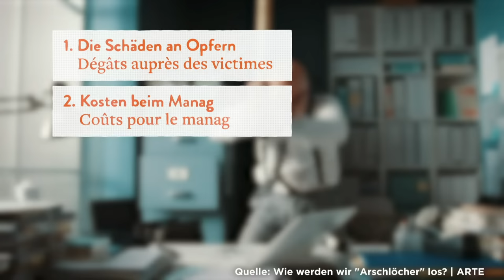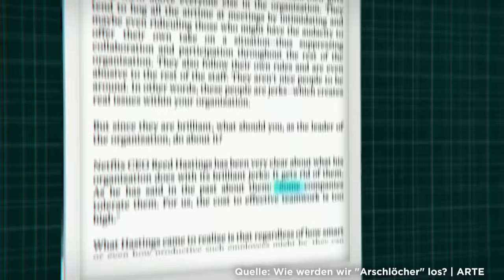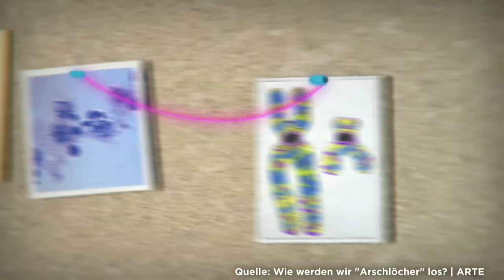Die Wahrheit über Narzissmus: Mehr als toxisch?! | Der Livetalk | ARTE Saloon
“Narzissmus” ist ein schönes Wort, mit dem wir meist schlechte Menschen beschreiben: Egoisten in unserer Familie oder unserer Beziehung, überhebliche Blender bei der Arbeit. Auf social Media und in Ratgebern wird uns genauestens erklärt, wie Narzissten unser Glück zerstören wollen und wie wir sie bekämpfen müssen. Sowieso scheint unsere Selfi-Gesellschaft immer narzisstischer zu werden – aber was steckt dahinter?

Sind narzisstische Menschen per se schlecht? Sind sie überhaupt so, wie wir sie im Klischee sehen: Der Inbegriff des Arschloches? Wie wir mit narzisstischen Personen umgehen können, warum wir an sie geraten, wie narzisstisch wir alle sind und ob Narzissmus “heilbar” ist - darüber diskutiert unser Host Kate Menzyk live auf Youtube mit euch und mit diesen Gästen:

Pablo Hagemeyer, Psychiater und Psychotherapeut
@pablo_hagemeyer auf Instagram

Simone Haese-Reitz von der Selbsthilfegruppe “toxische Beziehungen und Narzissmus” in Darmstadt

Prof. Mitja Back, Psychologe, forscht zum Thema Narzissmus
@dr.mitjaback auf Instagram

Der ARTE Saloon ist der Live-Talk auf YouTube. Wir diskutieren mit euch und unseren Gästen einmal im Monat über jeweils ein Thema unserer Reportagen.

00:00:00 Start
00:02:00 Beginn der Sendung
00:03:31 Vorstellung der Gäste
00:05:35 Was ist Narzissmus?
00:06:04 Beziehung mit einem Narzissten
00:12:20 Geraten unsichere Menschen häufig in Beziehungen mit Narzissten?
00:15:50 Narzissmus am Arbeitsplatz
00:24:33 Vor Gericht gegen einen Narzissten
00:29:10 Der „nette“ Narzissmus
00:37:12 Woher kommt Narzissmus?
00:44:00 Macht unsere Erziehung unsere Kinder narzisstisch?
00:50:10 Wie narzisstisch sind wir alle?
00:55:45 Was ist die narzisstische Persönlichkeitsstörung?
01:04:45 Wird unsere Gesellschaft immer narzisstischer?
01:13:45 Wie können wir mit narzisstischen Personen umgehen?